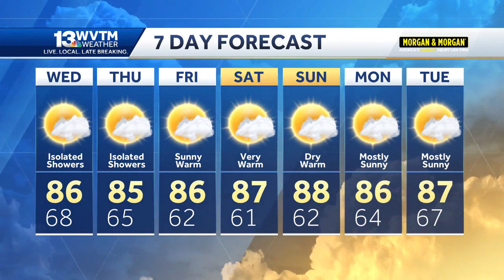Isolated showers fade away this week leaving us dry and unusually warm for Talladega this weekend